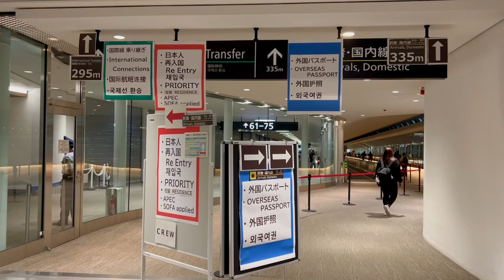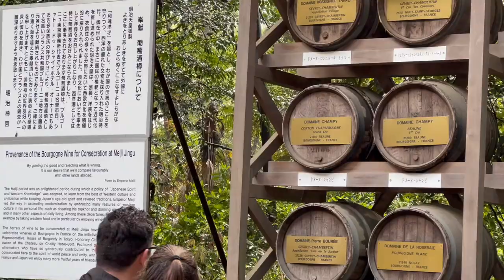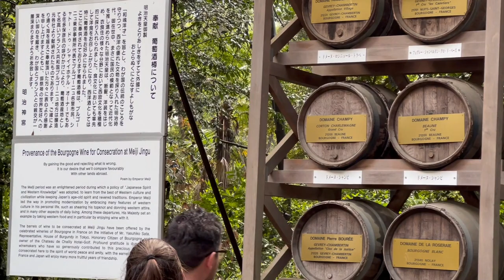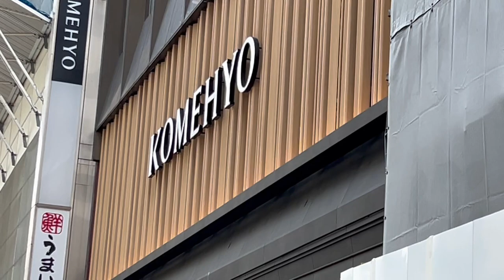MY FIRST VISIT IN JAPAN | TOKYO TRAVEL VLOG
TOKYO, JAPAN TRAVEL VLOG | FIRST TIME IN JAPAN

Yes, this was my first travel to Japan and i didn't really know what to expect.  There are so many things to prepare before leaving your respective countries so i would recommend do your research first.  Otherwise you'll easily get lost, especially with their train or metro system.  It is a worth visiting country and you'll love it as well.

My channel is all about my luxury fashion, beauty and lifestyle vlogs, this may include fashion and style vlogs, designer unboxings hauls, shopping vlogs, in-depth reviews and comparison, reactions to luxury items and brands, reactions to unique and expensive jewelries, unboxing branded items, review and comparison of branded items, shopping haul vlogs, unboxing shopping haul, review and commentaries on famous brands and styles, reaction into celebrities, lifestyle, and fashion, how to and DIY vlogs, travel and tours, short videos, and live streaming.

Life of MC,
reaction to luxury fashion,
beauty tips,
luxury,
fashion,
lifestyle vlogs,
travel and tour vlogs,
review to branded jewelries,
comparison to unique and expensive jewelries,
unboxing branded cosmetic products,
review and comparison of branded items,
shopping haul reviews,
unboxing shopping haul,
review and commentaries on famous brands and styles,
fashion tips,
how to and DIY vlogs,
short videos,
live streaming,